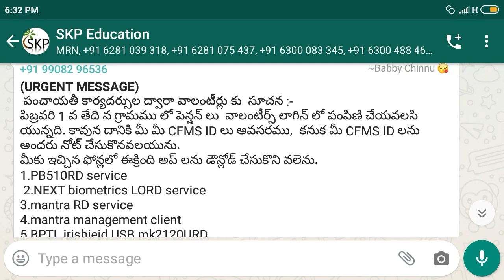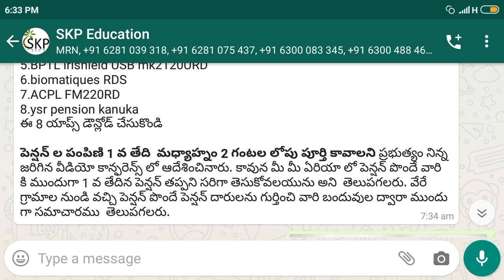వాలంటీర్లు పింఛన్లు పంపిణీ కై ఈ 8 యాప్ లను డౌన్లోడ్ చేసుకోండి ! వాలంటీర్లకు తప్పని సరి